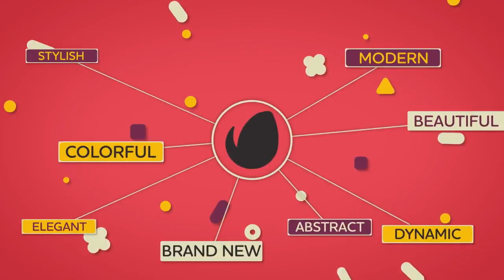The Connection (Logo Reveal) | After Effects Template 16116603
The Connection Brand new After Effects template with amazing animation. Colorful logo reveal that helps to promote y... (logo-stings)